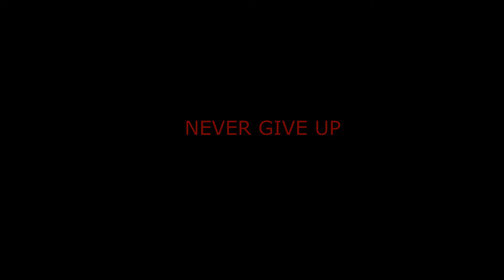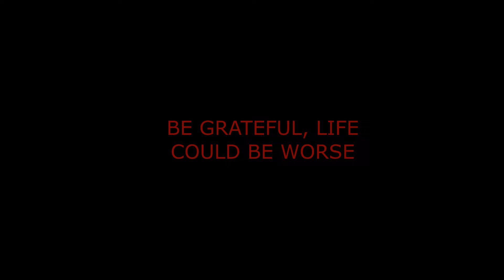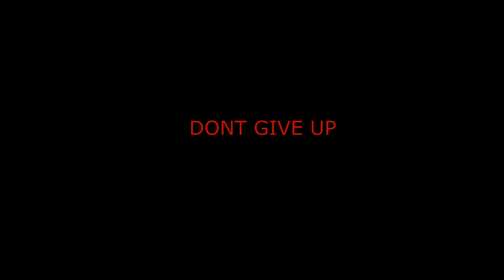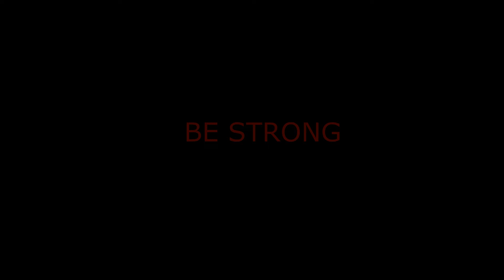Persevere - Motivational Video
Believe you can get through anything! :)